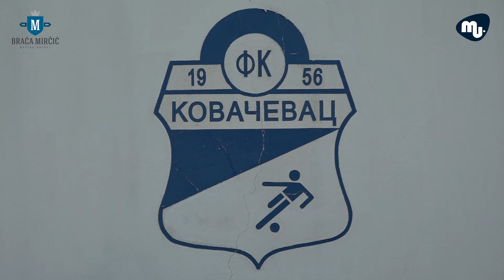Kovačevac 1956 ugostio Akademiju Duljaj